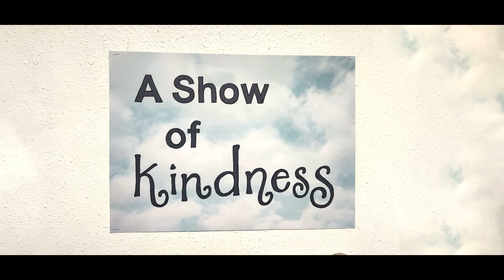Show Kindness Gallery 4 William Damon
Lending a helping hand is another way to spread kindness, no matter the age.
Gallery4’s "Show of Kindness" exhibit asks the artists what kindness means to them.
✿ Here's Gallery4 artist William Edward Damon and his original photograph, "Big Brother's Helping Hand."